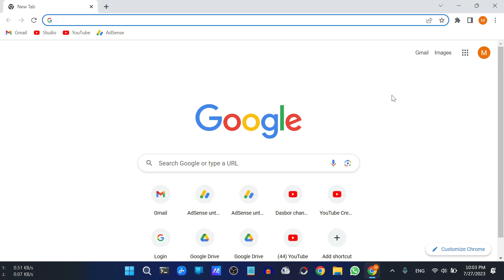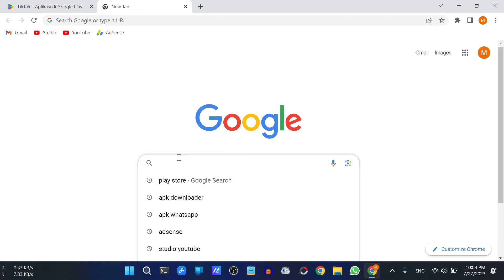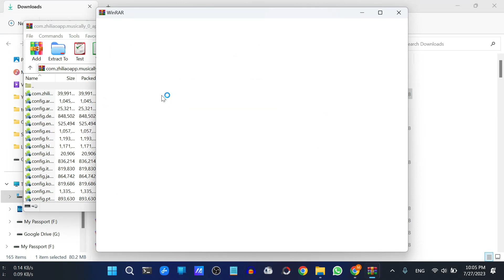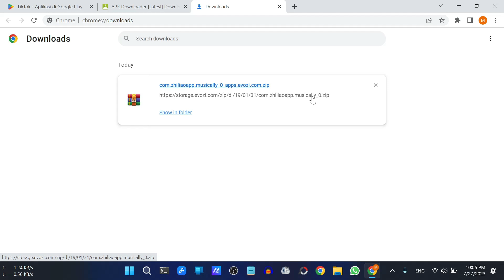Cara Download Aplikasi Play Store di Laptop Windows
Play Store merupakan salah satu toko aplikasi dan game yang ada di hp android. Namun kita sebagai pengguna laptop kadang kala ingin menginstall aplikasi yang ada di Play Store ke laptop kita. Oleh sebab itu di video ini saya akan bagikan cara download aplikasi Play Store di laptop Windows dengan mudah dan simpel.